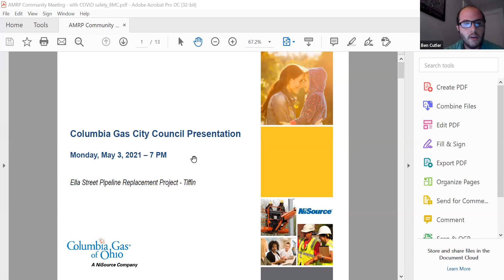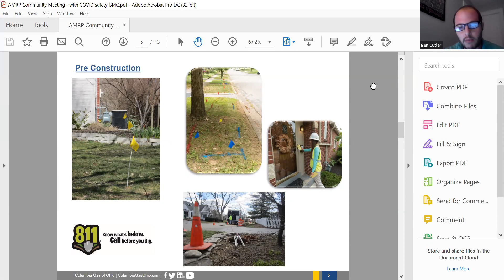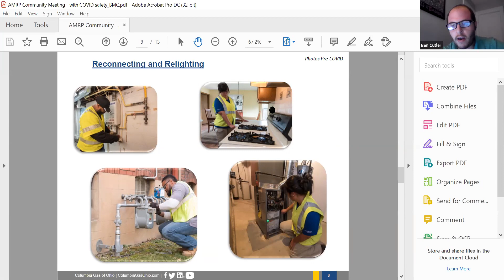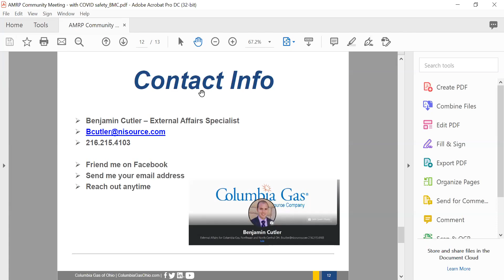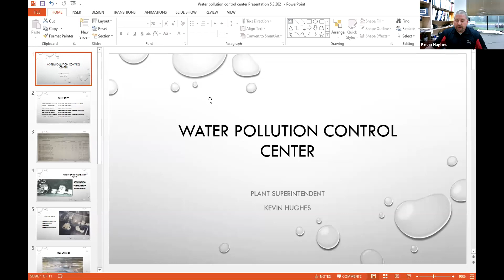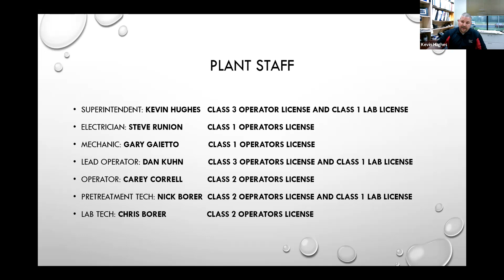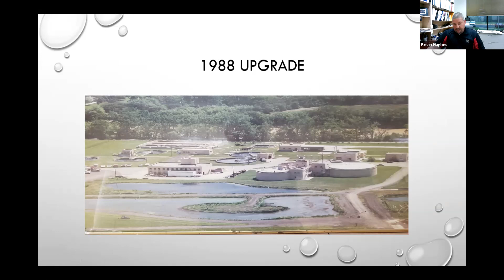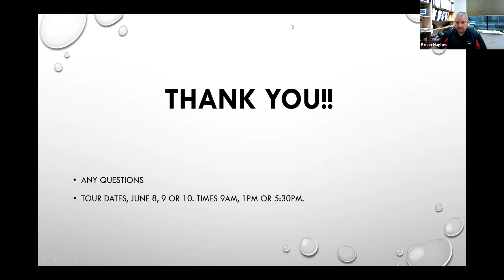Tiffin City Council - May 3, 2021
Recording of the Tiffin City Council meeting from May 3, 2021.